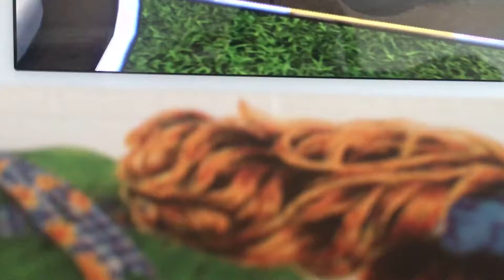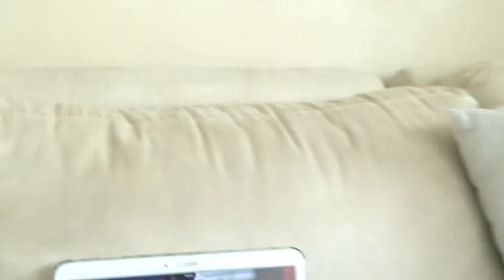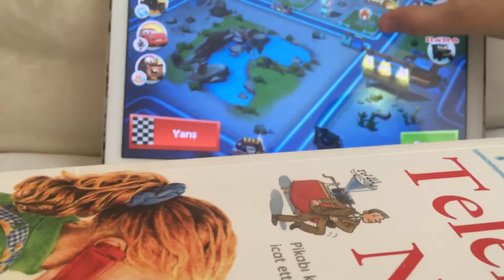Arabalar şimşek hızı hile 1. Bölüm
2 şike